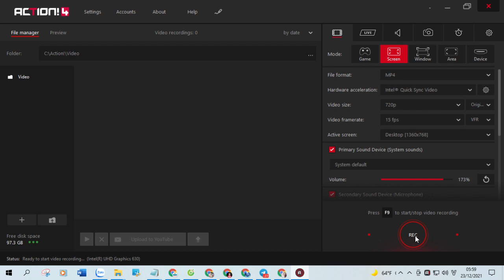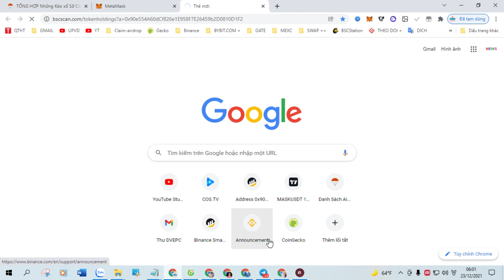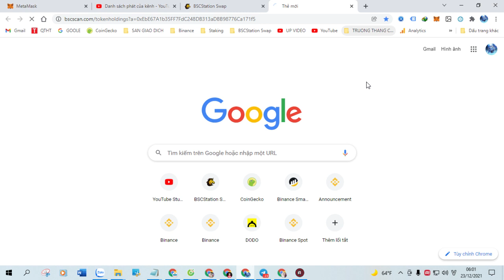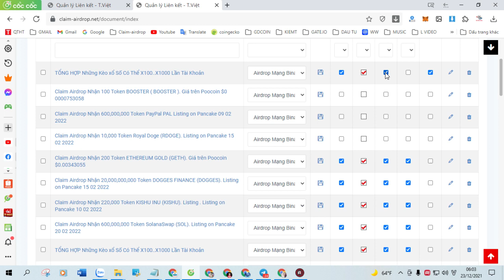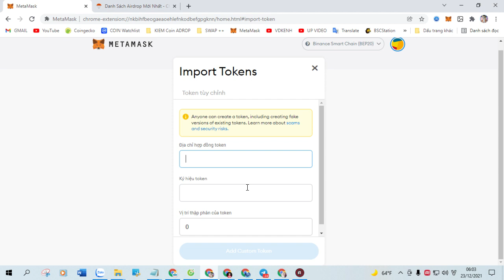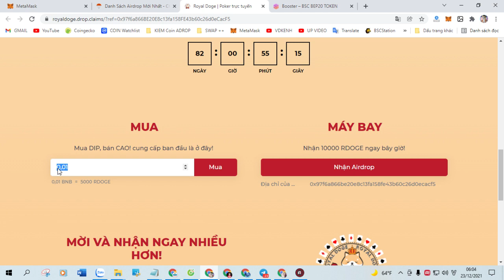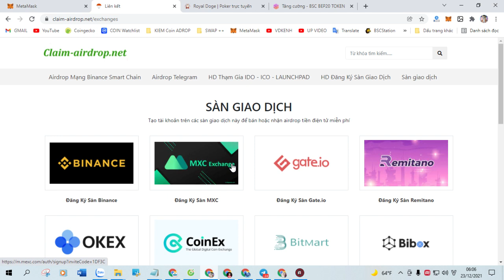Claim Airdrop Nhận 1,000 Token M3TAV3RS3 NETWORK (M3TAV3RS3 NETWORK), Mạng BSC Ví Trustwalle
+ Bước 1: Sao chép Contract :  0xccb5db4c62def0346f4e4d2afb87e53d66a83bd4

+ Bước 2: Truy Cập Web Tại Đây Click ( Claim Airdrop ) Nhận Token